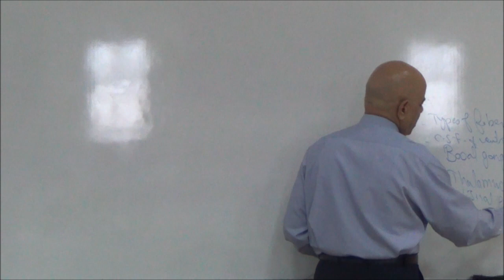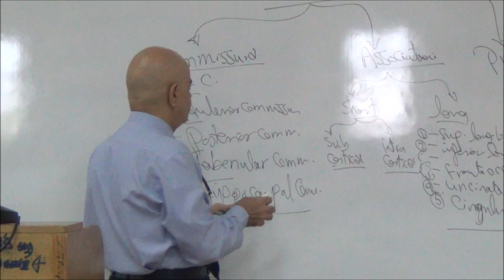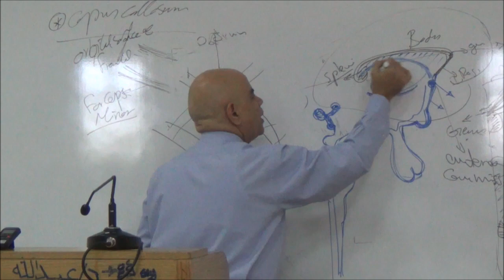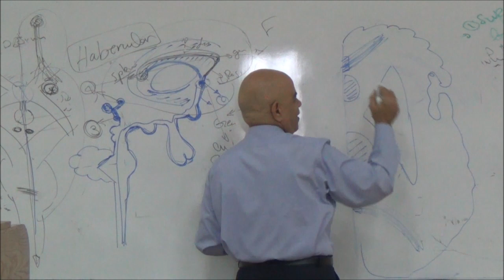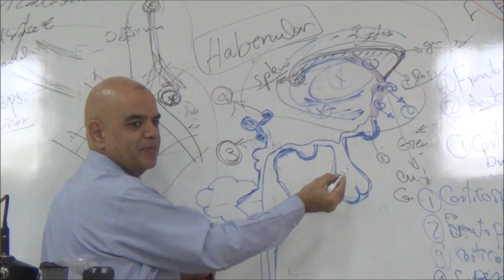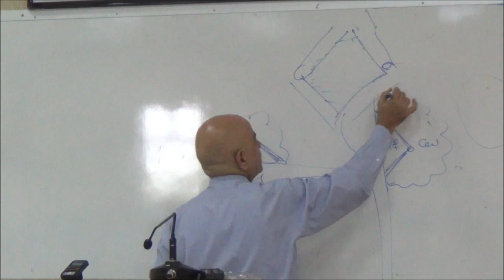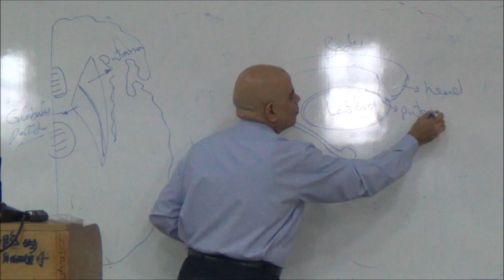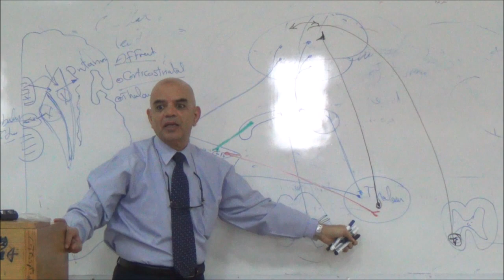◄╣ Neuroanatomy ♦ 14 & 15 (Part 1)- Types of Fibers in Brain & CSF╠►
At 54:11 = Between the two Thalami